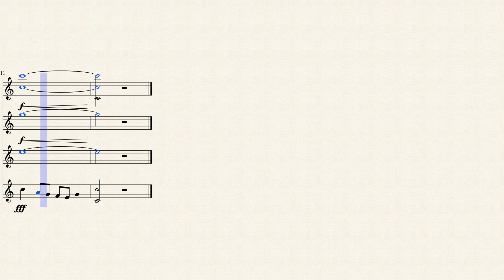Mellophone warm-up / chorale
Sheet music -